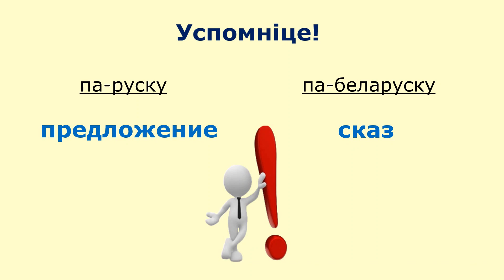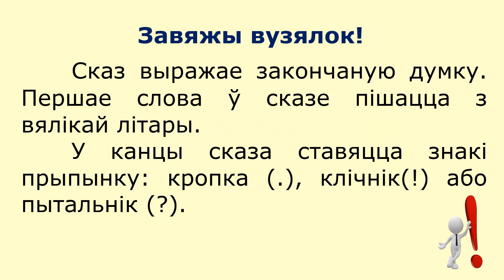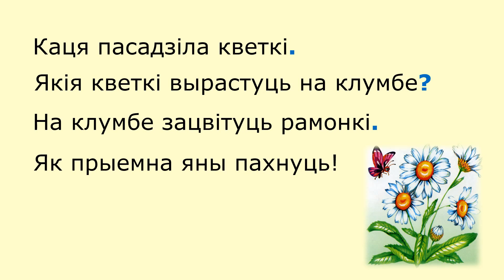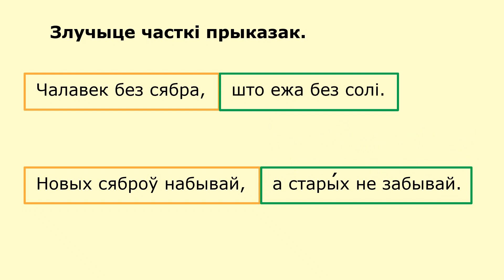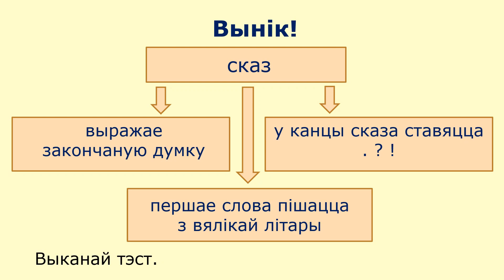Тэма 30. Сказ. Выражэнне ў сказе закончанай думкі. Афармленне сказа на пісьме